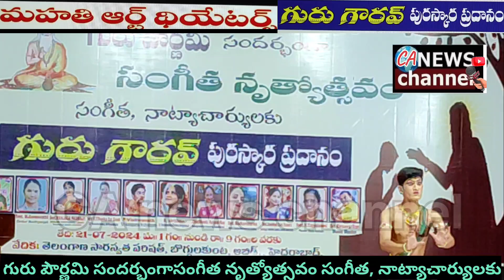news మే మహతి ఆర్ట్ థియేటర్స్ hyd పౌర్ణమి సందర్భంగా నాట్యాచార్యులకుగురు గౌరవ్ పురస్కార ప్రదానం